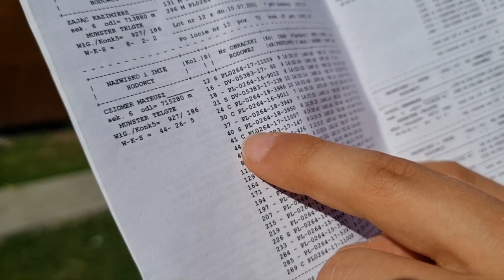Mateusz Cziomer - PZHGP 0264 Prudnik / Tytuł SUPERMISTRZA oddziału 2021🏆🎉🤩🇵🇱